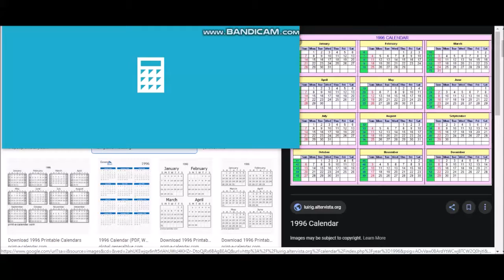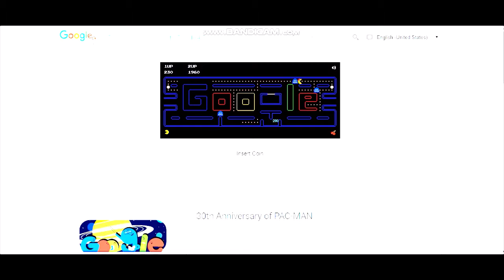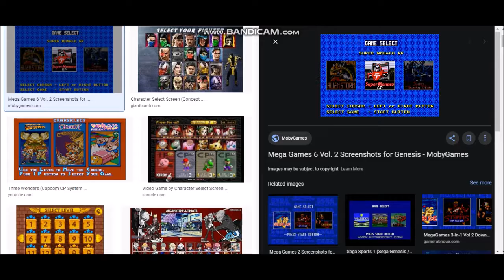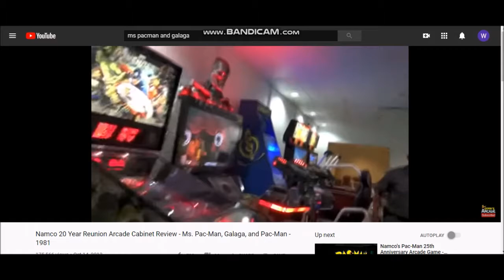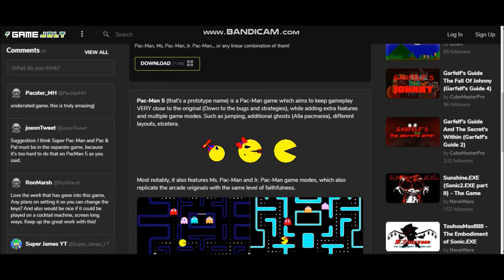Namco Google Pacman & Galagon 2004 in Slow Motion